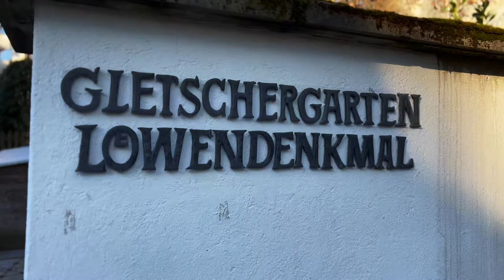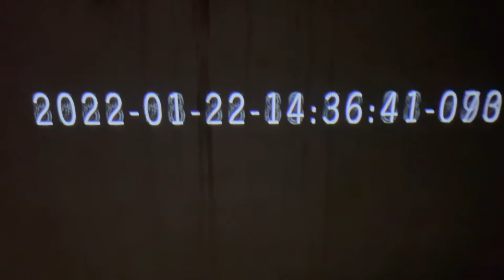Lion Monument of Lucerne video tour | Swiss vlog.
Hello, mabuhay welcome to another Ganap Suwiso video. A walking tour of Lucerne's Lion Monument, Glacier Garden, Rocky Underworld, Alpine Park and the Sandstone Pavillon.  All within walking distance around the famous Lion Monument.

Carved in stone, yet deceptively alive – Lucerne’s world-famous Lion Monument has been impressing visitors from near and far for very many years. The imposing stone lion, however, is more than “just” a monument. Depending on your point of view, it can be seen as a commemoration, a work of art or a memorial. And as a proud landmark of the city of Lucerne

The Lion Monument is 200 years old and one of the most famous monument in Switzerland.